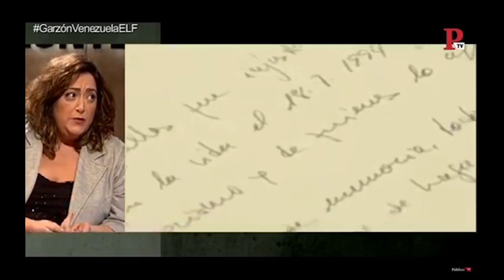EnLaFrontera167 - Las cloacas de la Democracia, Baltasar Garzón y Venezuela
Patricia López, periodista de Público, nos cuenta el papel de Baltasar Garzón en la situación que vive Venezuela.